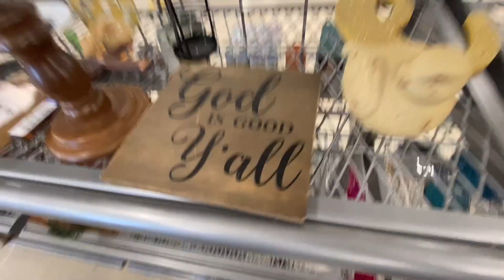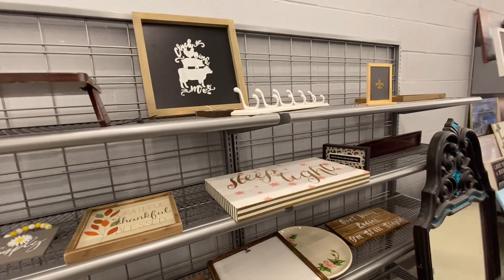WEEKEND VLOG| Spend the weekend with us! Clothing Haul, Redecorating Closet,Surprise Gift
Hey y’all it’s Quin and Alijah!
Today is a long one as we took yall with us through our weekend!

             Quindagoat27